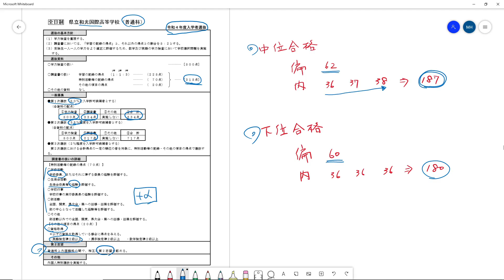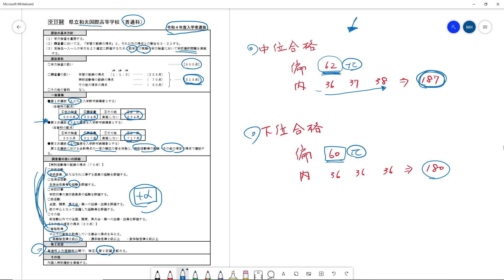【R4年度 埼玉県立高校入試】和光国際高校（普通科） 選抜基準とボーダーライン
北辰テスト9月号（数学）の練習問題です。
解答や解説はリクエストいただければ動画で行います。